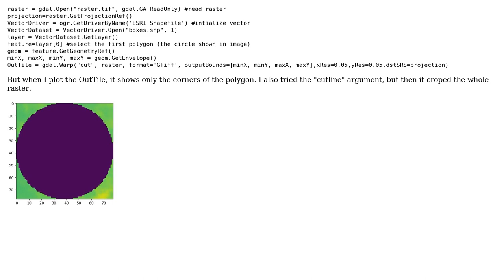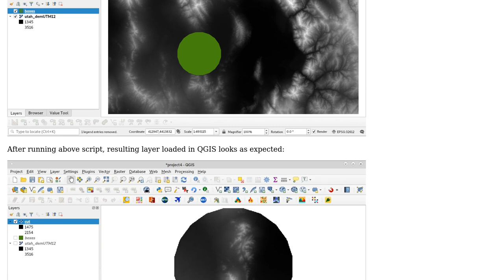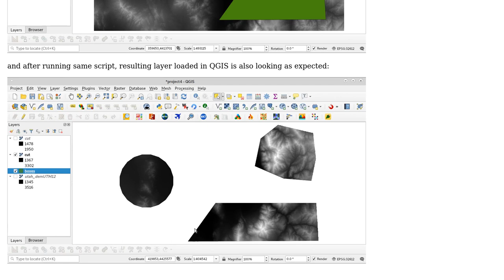GIS: How to clip raster inside of circle (python gdal)?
With thanks & praise to God, and with thanks to the many people who have made this project possible! | Content (except music & images) licensed under CC BY-SA | Music | Images & others | With thanks to user xunilk user J. Monticolo user Cz Gong and the Stack Exchange Network Trademarks are property of their respective owners. You are responsible for your own actions.